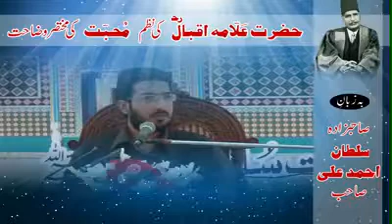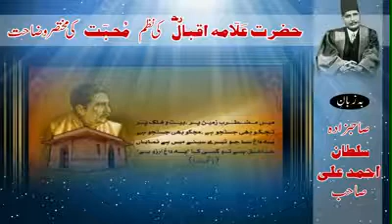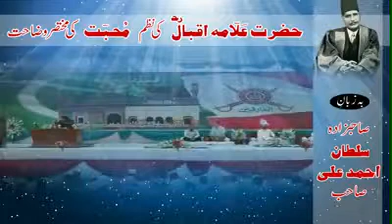محبت فاتح Love of succes